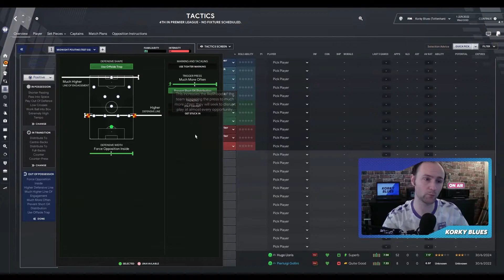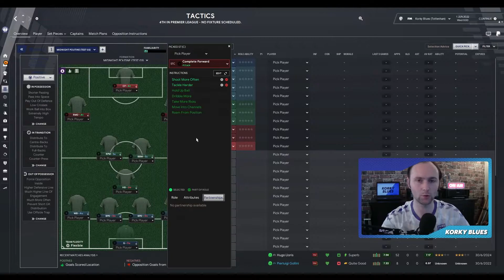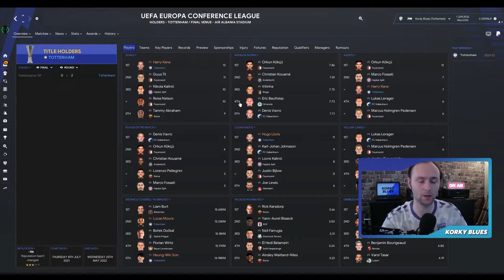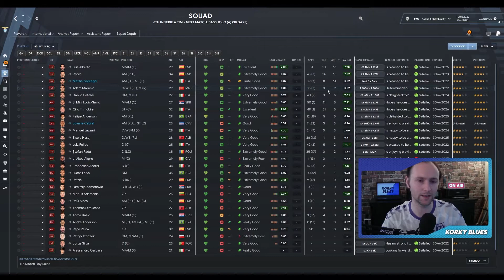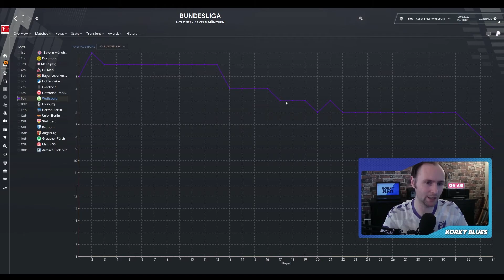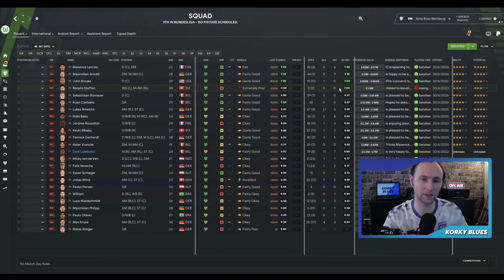FM22 Tactics Test - Midnight Poutine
We test our third tactic, another variation of a 4-3-2-1 / 4-3-3 with the same teams and we come out the opposite end with a rather mixed bag or results.

Testing the tactic with Tottenham Hotspur in England, OGC Nice in France, Lazio in Italy, and Woflsburg in Germany, all with different levels of European competition as well as their own domestic leagues and cups.